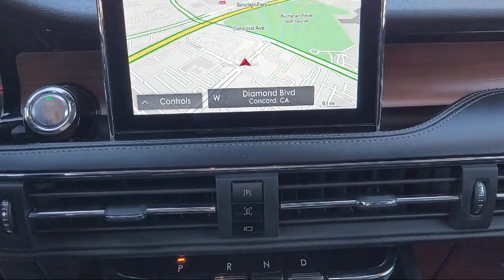2021 Lincoln Corsair Reserve Sport Utility Concord San Jose Fremont Hercules Sacramento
2021 Lincoln Corsair Reserve Sport Utility Stock Number: L1911A Vin:5LMCJ2DH8MUL02780.

2285 Diamond Blvd.